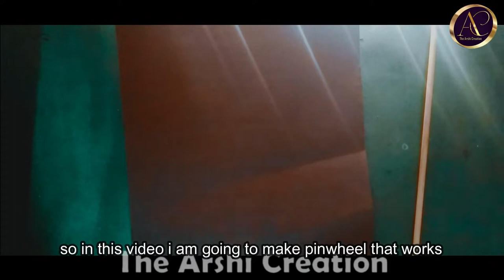How to Make pinwheel that works | Paper Craft | Easy Craft | School craft Project